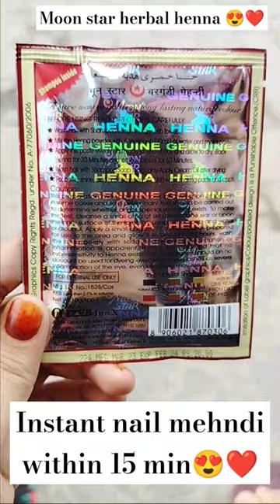Instant Nail Mehndi within 15 min / Moon Star Herbal Henna